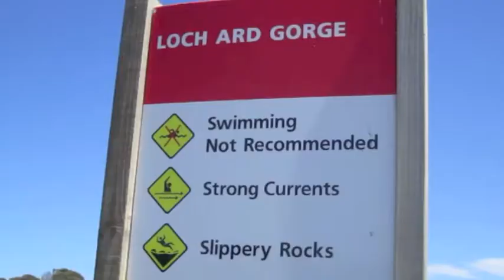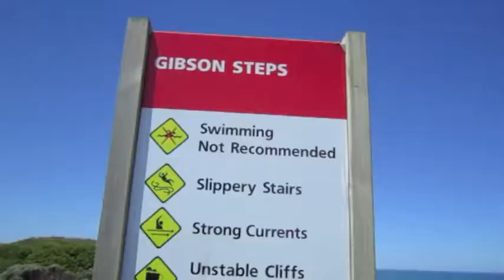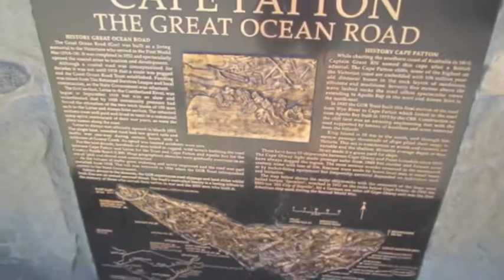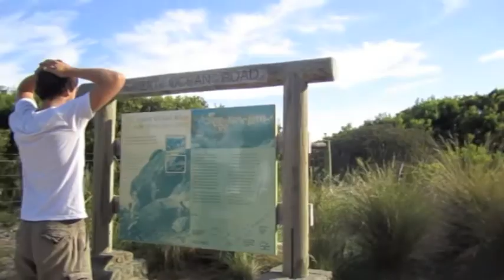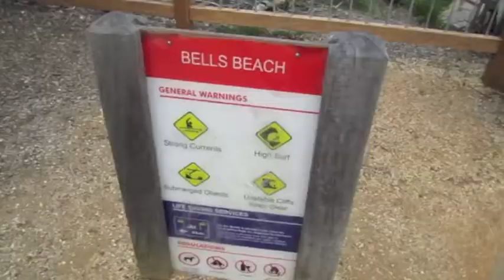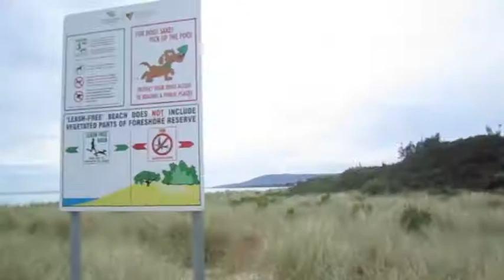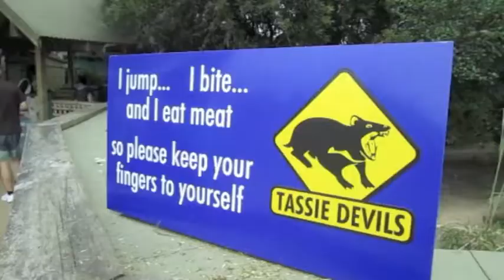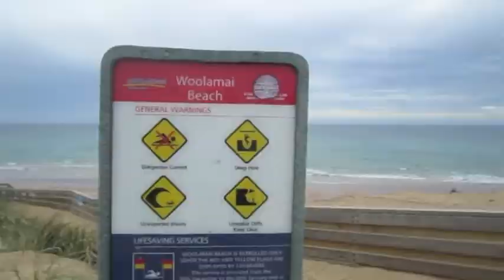Great Ocean Road!